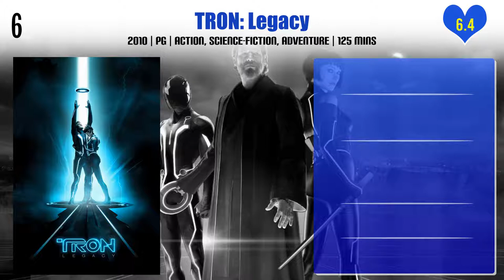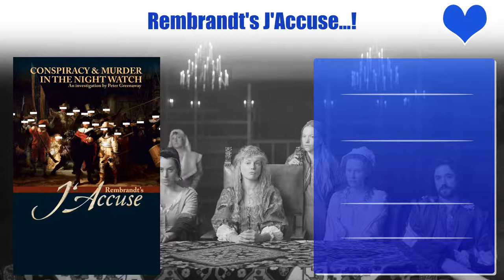Michael Teigen Top 10 Movies | Best 10 Movie of Michael Teigen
Top 10 Movies of Michael Teigen

Find the list of movies by Michael Teigen you can find more information, movie trailers, posters, reviews, youtube links in below link.
Santa Paws 2: The Santa Pups

Love, Lights, Hanukkah!

Rembrandt's J'Accuse...!

Pl. Comment down your favorite movie of Michael Teigen